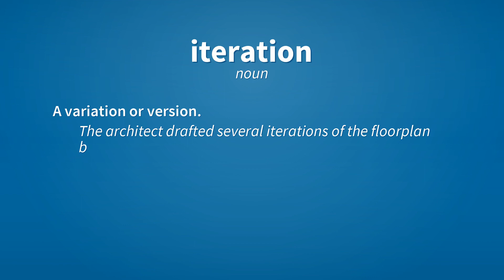Iteration | Meaning of iteration 📖 📖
See here, the meanings of the word iteration, as video and text.

iteration (noun)
    Recital or performance a second time; repetition.

iteration (noun)
    A variation or version.
        The architect drafted several iterations of the floorplan before deciding on his final design.

Reference:
    iteration